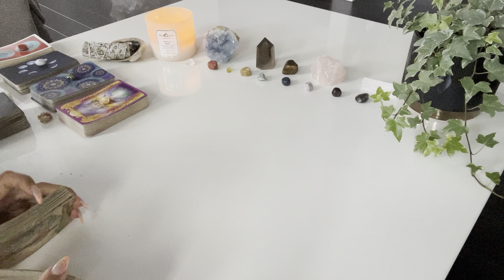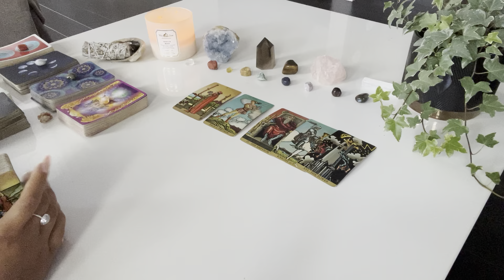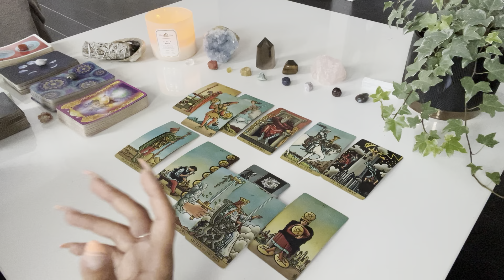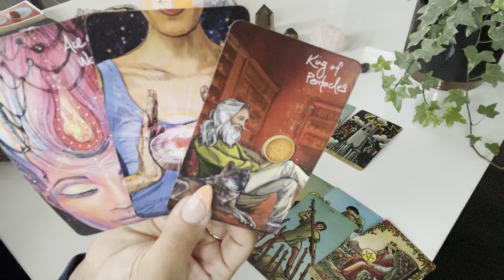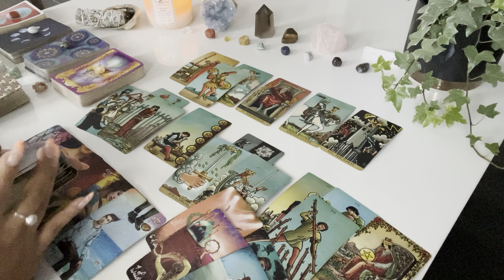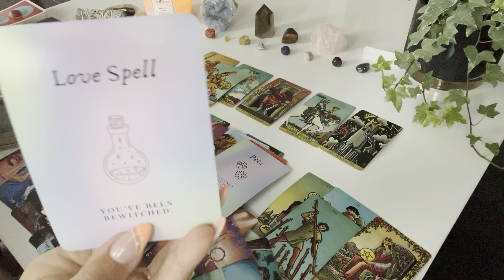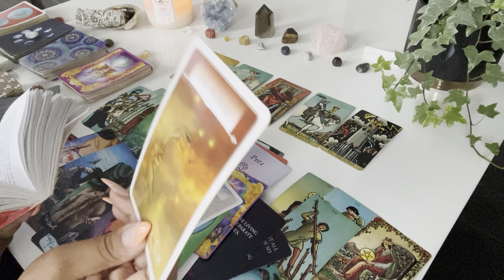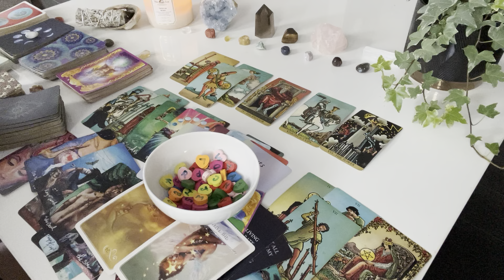Leo ♌️ They will NEVER let you go & will reach out but they also don’t know what they want ♥️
💕hey Leo! still have questions? get 5 minutes ✨FREE✨ with a love psychic💕

✨Moonology Oracle
✨Starseed Oracle

♥️ k